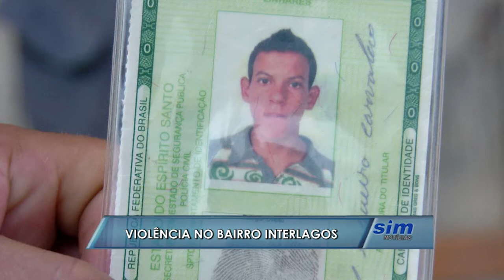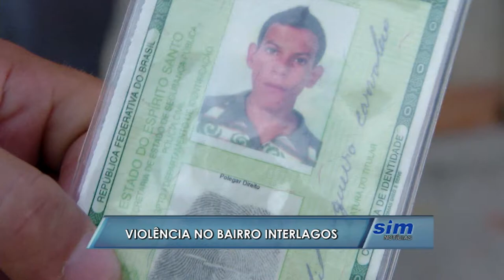Violência no bairro Interlagos